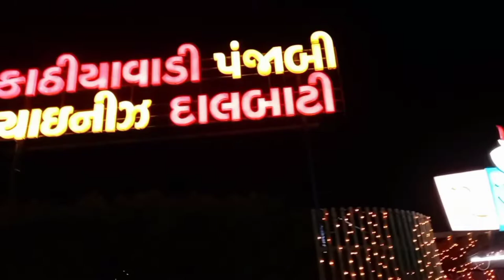Pay Just 99rs Or Tut Pado...😍 | panipuri.com | Krishan Pratap Singh | mr_singh_x1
Hello Guys ek bar fir se welcome and is bar me gaya tha panipuri.com jo ki ahmedabad me hai yaar sahi me maja a gaya sirf 99rs me 7 type items and vo bhi unlimited bas vahi kuch hasin pal apke share kare hai aap bhi try kar lo ake ek bar lekin pahle channel subscribe kar dena or like bhi thik hai milte hai next vlog me. 🥰